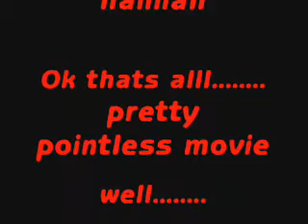This is what naruto and super smash bros sound like...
I dunnooo